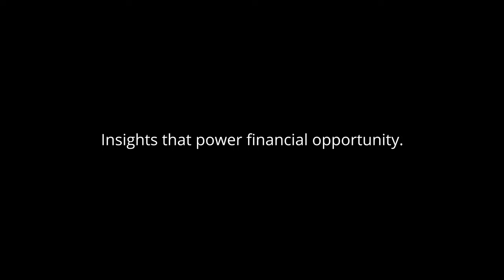Equifax Financial Inclusion Anthem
Equifax strives to help people live their financial best. Underpinning our purpose is a focus on driving greater financial inclusion. Through our data, analytics and technology solutions, we bring greater access to financial opportunity to more people in more places. Explore some of the important ways we unlock financial opportunities that move people forward